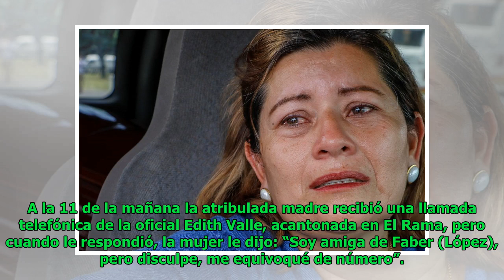Madre de oficial asesinado en Carazo: Fue la Policía